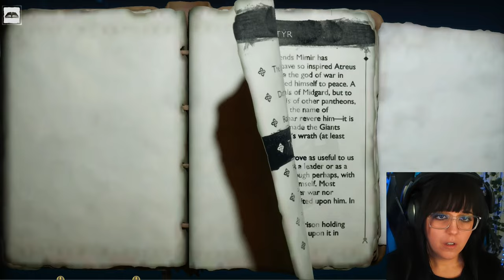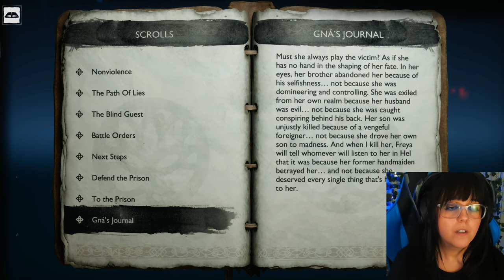Epilogue | First Playthrough | God Of War Ragnarök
The war may be over but we still have some unfinished business and there are some wrongs that need to be set right.

Set three years after the events of God Of War 2018. We follow Kratos and his now teenage son, Atreus, on an unforgettable journey as they face the apocalyptic event of Ragnarök  -  as they face insurmountable odds, unravel the mysteries of the gods, and confront their own inner demons.

Timestamps
0:00:00 Intro
0:01:55 Gameplay
1:03:03 The Raven Keeper
1:09:07 Gameplay
1:09:45 Aesir Prison
1:19:52 Gameplay
1:24:42 Skjothndi The Unerring
1:31:39 Gameplay
1:32:28 King Hrolf Kraki
1:43:21 Gameplay
1:44:30 Gna
2:18:37 Gameplay
2:31:53 Broks Funeral
2:38:15 Review

Just a girl who loves video games, all of the videos on here are first playthroughs. Grab a snack and get cozy - let's play some games! 🥳🎮